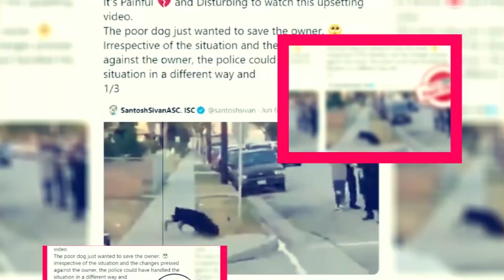Tomodachi Game Anime Latest Updates Of The Anime & Plots - Premiere Next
Tomodachi Game Anime Latest Updates Of The Anime & Plots
In this video, you are going to get all information related to Tomodachi Game Anime